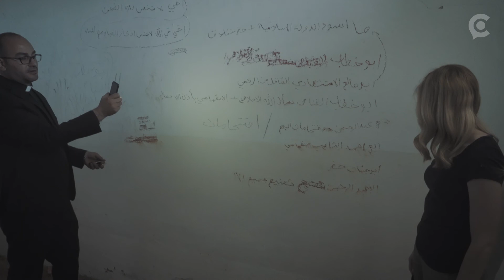ISIS ravaged their homeland. Now, these Iraqi Christians are pleading with the world for help.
Some 6,000 people used to live in Batnaya, a small Christian village in Iraq’s Nineveh Plains. Today it’s a ghost town.